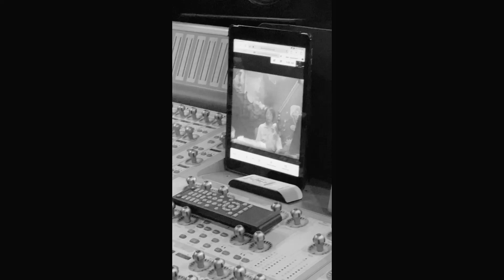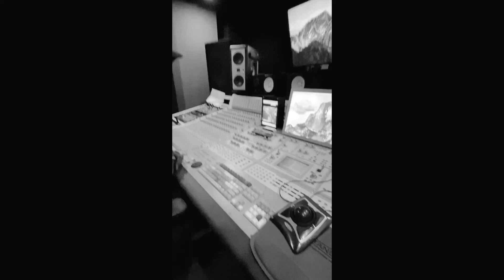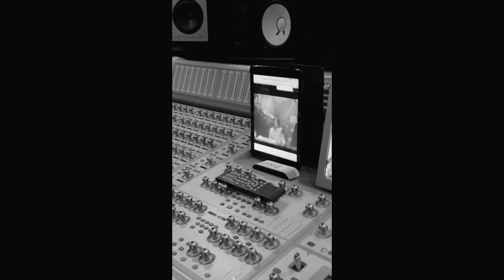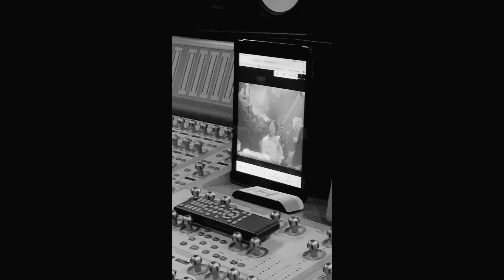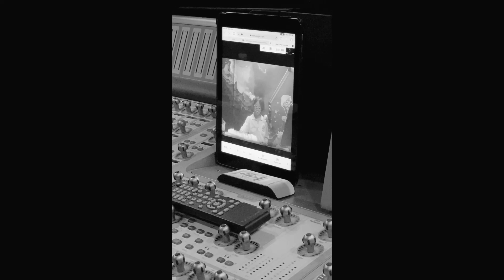Dantès Alexander Model and performer WZRD Interview 7/6/2020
Dantès Alexander Model, and performer from Chicago, who filmed in Rogers Park, Chicago  WZRD Interview on 7/6/2020